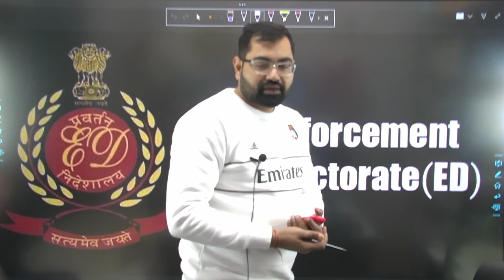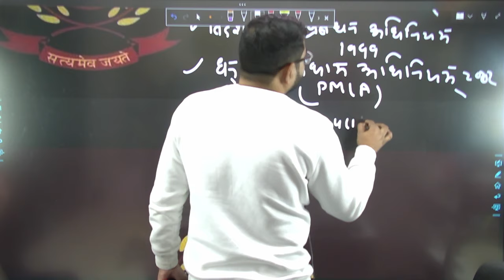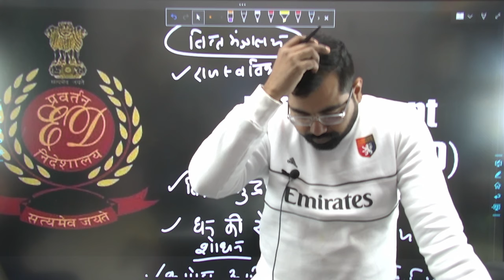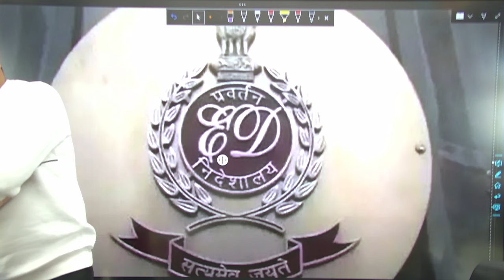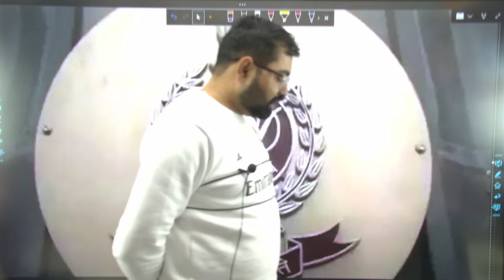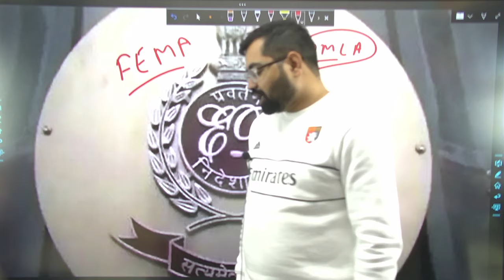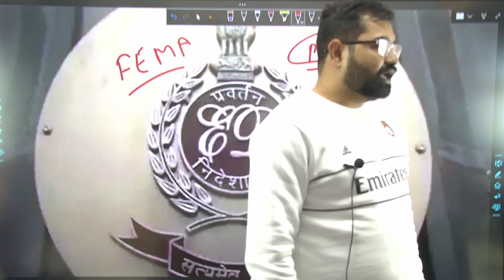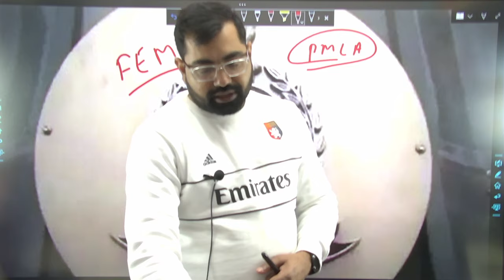Enforcement Directorate (ED) | प्रवर्तन निदेशालय By Azad Sir